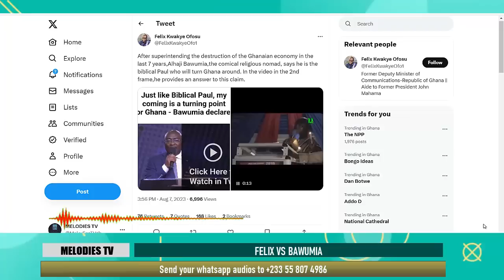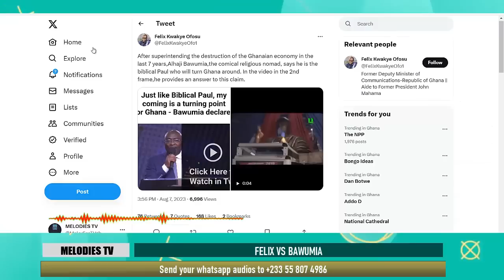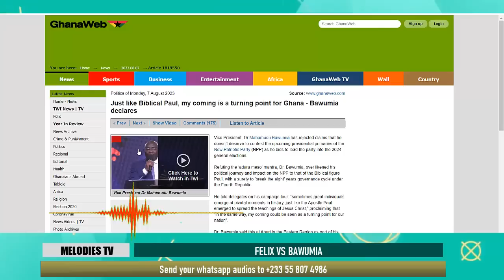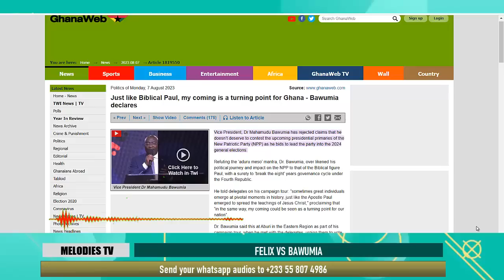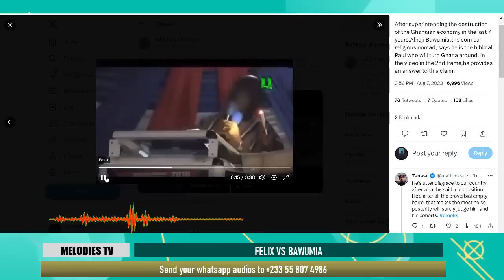See what Felix Ofosu Kwakye did to Bawumia after Bawumia indirectly DISGRACED Akufo Addo